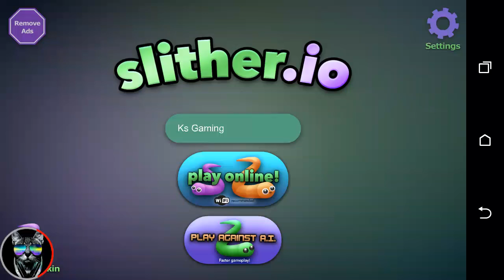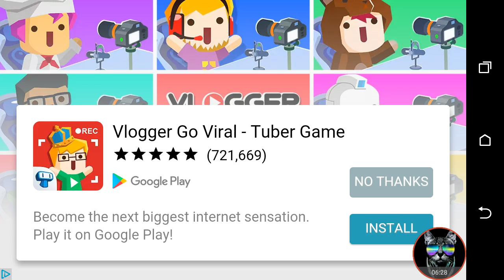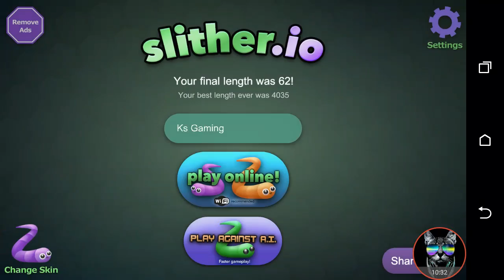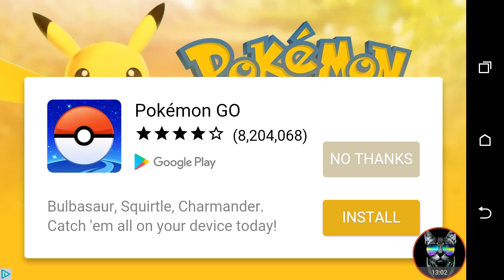Slither.io Episode 3